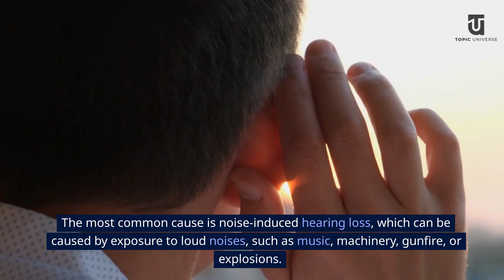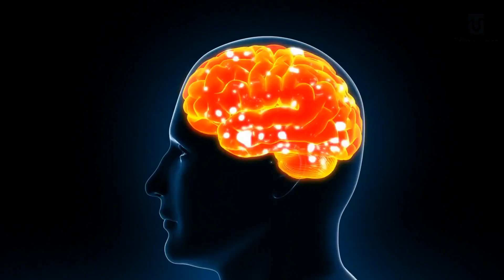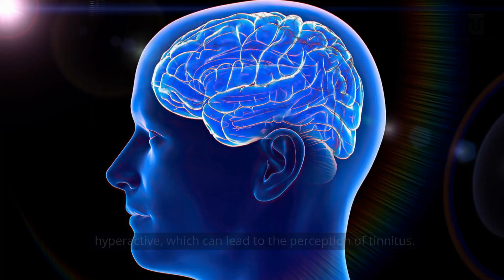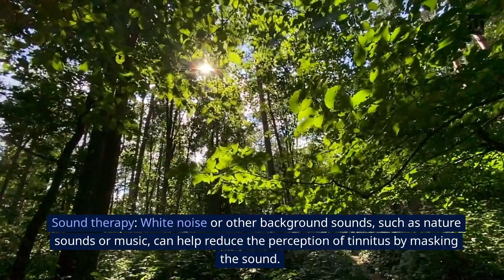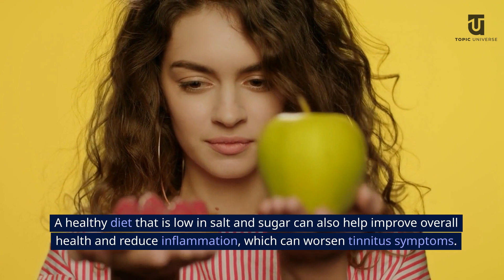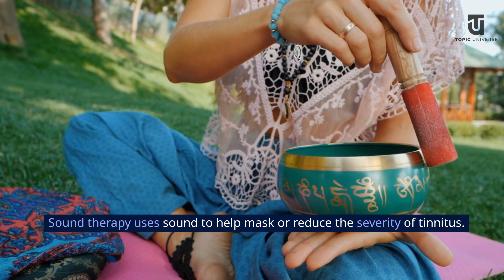Tinnitus: What is It and what to do about it?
Hi Everyone and Welcome Back To Topic Universe Channel. We provide quality information and advice across a wide range of topics.

In Today's video:

Tinnitus is a condition characterized by the perception of sound in one or both ears or in the head without any external sound source. It can be a high-pitched ringing, buzzing, humming, or a low-pitched noise, and it can vary in intensity and duration. According to the American Tinnitus Association, approximately 15% of the general population in the United States experiences some form of tinnitus. It can be a distressing and debilitating condition, affecting quality of life, sleep, and mental health. In this article, we will explore what causes tinnitus, what science says about it, and whether there is anything you can do about it.

Blog post:
Link: